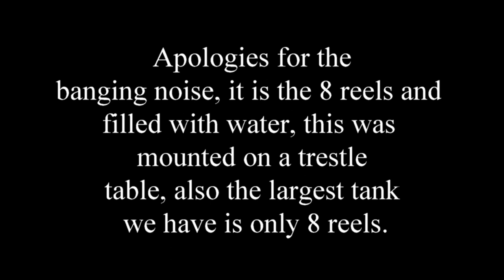STAR Distribution Rotary film processor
Hand built in Wales from parts sourced in the UK, 12 month guarantee, VARIABLE SPEED, will take tanks Patterson or similar up to 10 reel (not included).